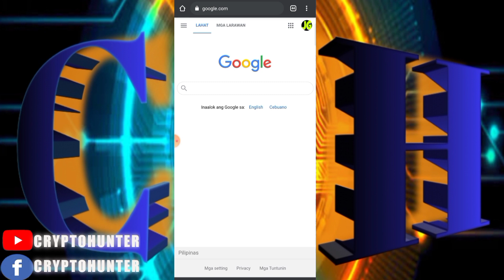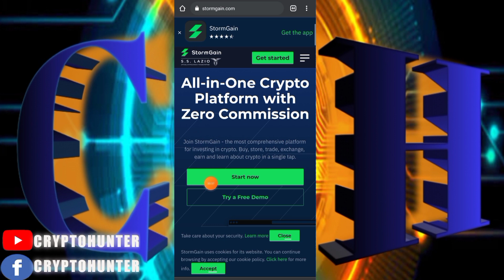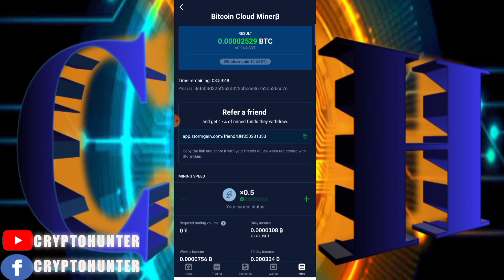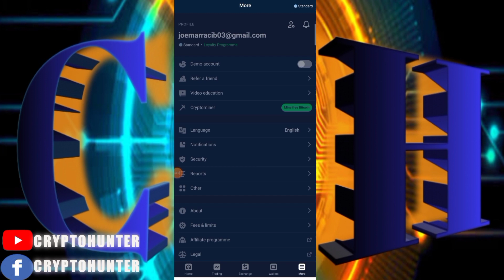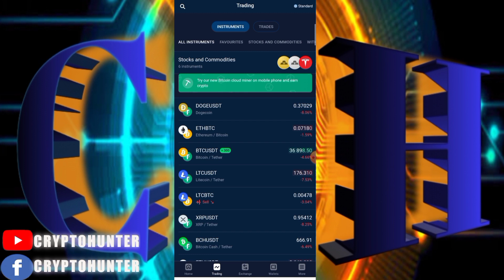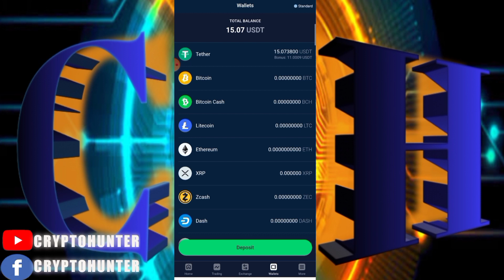PAANO KUMITA NG WALANG PUHUNAN STORMGAIN FREE MINING TUTORIAL TAGALOG, FREE TRADING FREE PROFIT